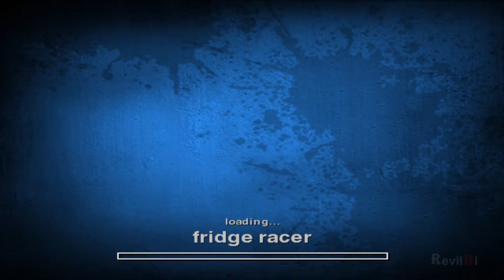Jackass: The Game (PS2) Episódio 6